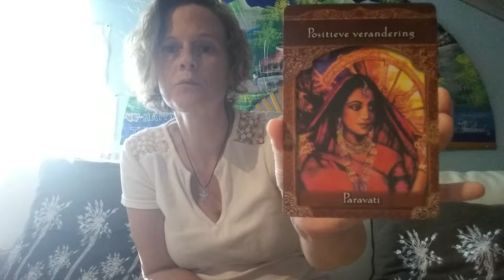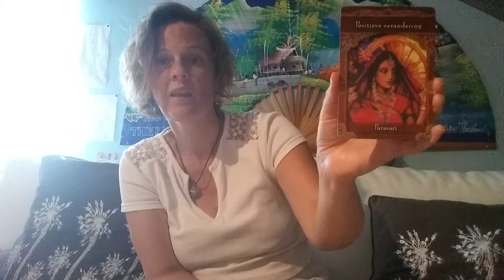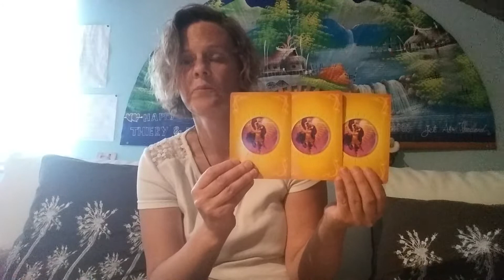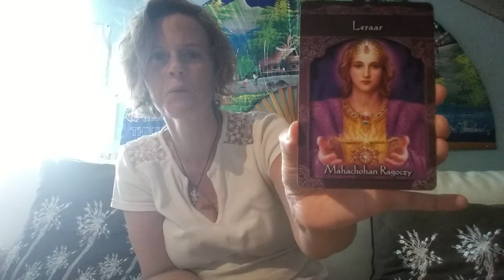Weekboodschap van de engelen voor de week van 11 Augustus tot 18 Augustus 2019 + keuzekaartjes :-)